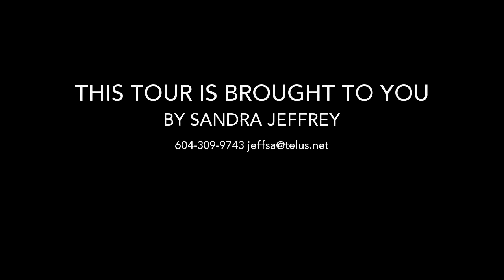36418 Florence Drive, Abbotsford. Presented by Sandra Jeffrey, Lighthouse Realty